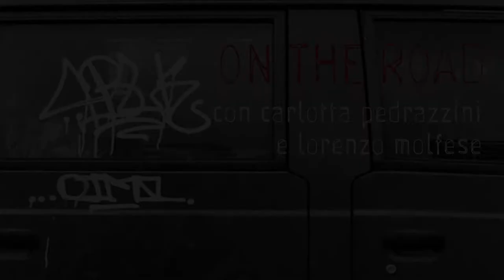ON THE ROAD - Emma la rossa & Voltarine de Cleyre - con Carlotta Pedrazzini e Lorenzo Molfese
Spesso vi dicono che l'anarchia, ovvero il sogno di un ordine sociale senza un governo, sia solo una folle fantasia.

Carlotta Pedrazzini e Lorenzo Molfese ci raccontano due libri di Elèuthera: Emma la rossa e Voltarine de Cleyre, Un'anarchica americana